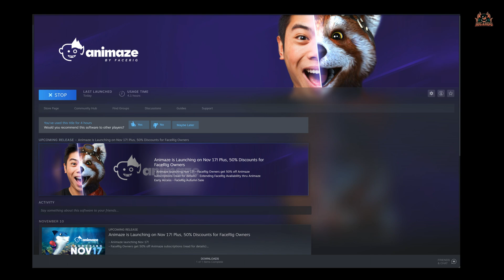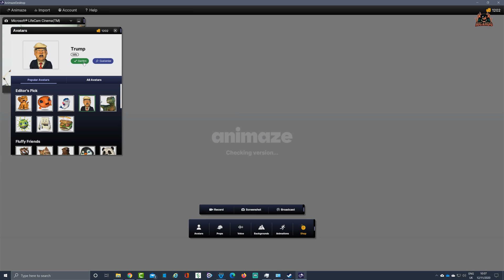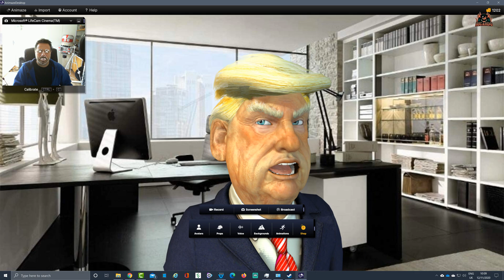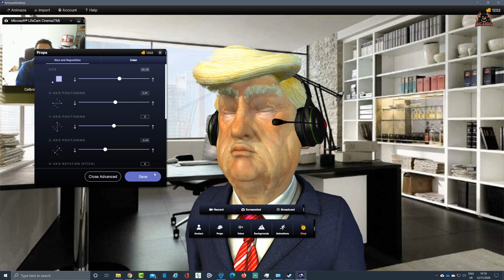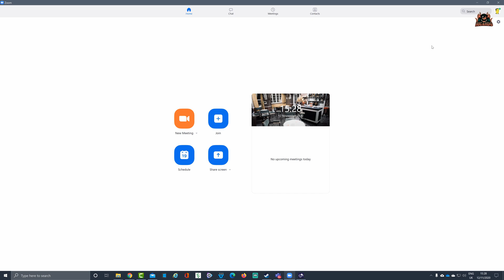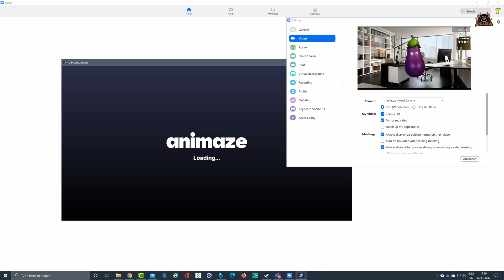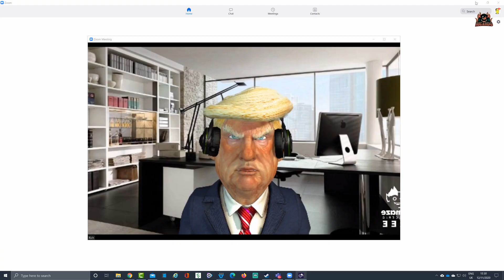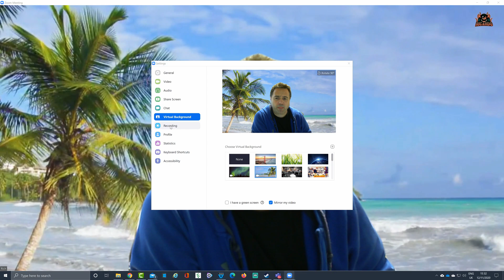Using Animaze with ZOOM Full Release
Using Animaze with ZOOM | Full Release | Fun in meetings
Animaze is the successor of Facerig, the wildly popular tool that allows you to become a virtual avatar.  Zoom is used all over the world by corporations and private users to communicate and collaborate either through chat or by video calling bringing people together - Animaze base program is free on steam
Use your avatars on Twitch, Discord, Skype, Zoom, and more at the click of a button.
Video meetings when working from home are boring. with Google Meet, Cisco Webex Meetings, Microsoft Teams meetings can be made fun with tools like Snap Chat and Snap cam filters and ANIMAZE by Facerig along with video conference virtual backgrounds

Other Video Conference meeting tips

Wanna Chat?

Real-time facial animation
Anyone with a webcam can digitally embody awesome characters. It is meant to be an open creation platform so everybody can make their own characters, backgrounds or props and import them into Animaze.
Animaze is built from the ground up with a brand new embodiment engine designed for our avatars. Enhanced face tracking, more expressive animation, and custom rendering technology improve on every core aspect of FaceRig

Zoom is a cloud-based video conferencing service you can use to virtually meet with others - either by video or audio-only or both, all while conducting live chats - and it lets you record those sessions to view later. Over half of Fortune 500 companies reportedly used Zoom in 2019 and during 2020 has hit even greater heights, recently claiming 300 million daily Zoom meeting participants.

When people are talking about Zoom, you'll usually hear the following phrases: Zoom Meeting and Zoom Room. A Zoom Meeting refers to a video conferencing meeting that's hosted using Zoom. You can join these meetings via a webcam or phone. Meanwhile, a Zoom Room is the physical hardware setup that lets companies schedule and launch Zoom Meetings from their conference rooms.

Zoom Rooms require an additional subscription on top of a Zoom subscription and are an ideal solution for larger companies.

zoom meeting
facerig 2020
how to use zoom for teaching
facerig tutorial
ict
Animaze tutorial